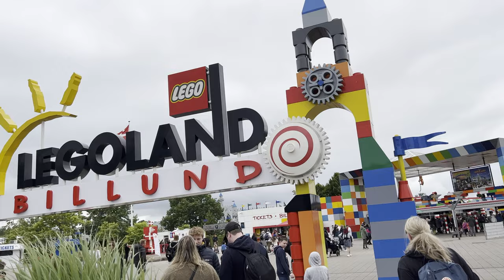Denmark's Legoland: Fun for the Whole Family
Vacation to Denmark, Legoland! Very fun. Highly recommend it! So much fun!

To all dads, They sell refresments at the different kiosks

legoland legoland tourlegoland billund ghost the haunted house denmark